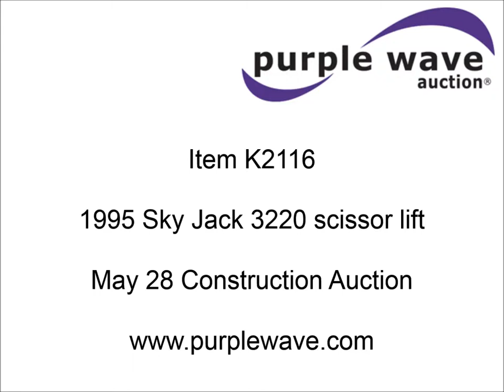1995 Sky Jack 3220 scissor lift for sale | sold at auction May 28, 2015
1995 Sky Jack 3220 scissor lift
Battery operated
Hydrostatic transmission
20&#039; maximum platform height
800 lbs maximum lift capacity
Joystick controls
Extendable platform
32"W
Solid non-marking tires
Serial 601412
Unit# 991242

It was located in Quincy, IL, and we sold it to the highest bidder for $2,145.